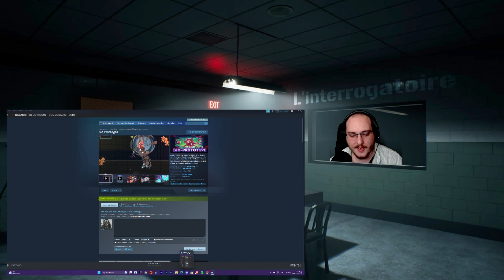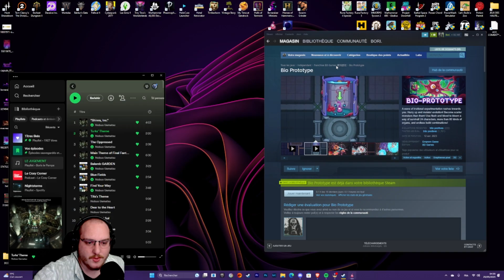⚖️ [ LE JUGEMENT #146 ] Bio Prototype : Le survivor like qui mélange puzzle et organes!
Bienvenue et prenez part au Jugement, émission sur Twitch où l'on décortique tous les aspects d'un jeu afin de savoir s'il mérite la potence ou d'être recommandé!